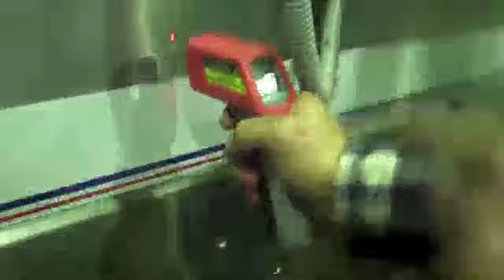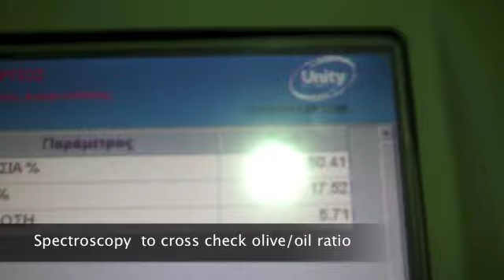Kritsa, Crete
Kritsan community produces and presses their olives in collaboration. Beautiful.